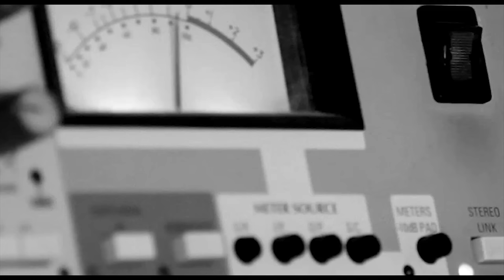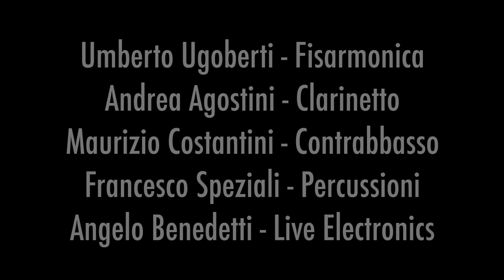Tritone Quintet - Chocolat "R. Portman" - Soundtrack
Chocolat "R. Portman"

Tritone Quintet

Umberto Ugoberti - Fisarmonica
Andrea Agostini - Clarinetto
Francesco Speziali - Batteria
Maurizio Costantini - Contrabbasso
Angelo Benedetti - Live Electronics

Video - Francesco Rufini
Recorded with Ams Neve Console, Neumann TLM 103, AKG C414, Schoeps ORTF in Pro Tools.